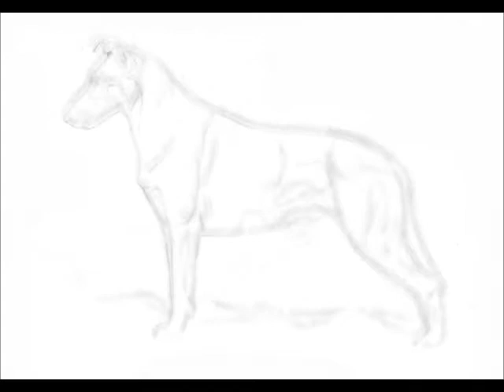Collies in colour and graphic.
Working on pictures of Home Tete-A-Tete Volga-Volga and Clingstone's Got To Be, 2011.